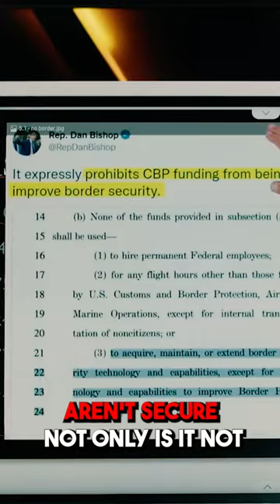Omnibus Bill pays out over $400 million to secure other nations borders... but not our own.